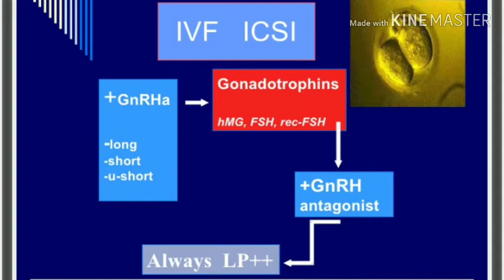Iui- STIMULATION PROTOCOL